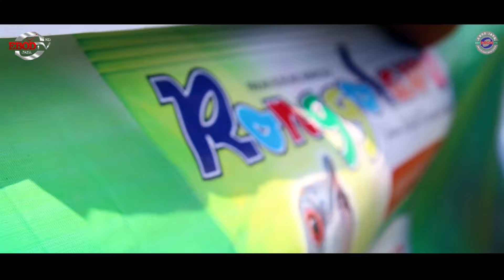Suara Burung : Aksi Pertarungan Murai Batu Bon Jovi Rebut Juara Di Piala Tanggerang Raya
H Zein sang pemilik Murai Batu Bon Jovi terus menggempur ivent Nasional, salah satunya yang belum lama Piala Kapolda Cup Jabar, dan Tanggerang Raya Bon Jovi terus ukir prestasi dengan penampilan yang sangat luar biasa. Piala Panglima TNI tanggal 09 Oktober 2016 menjadi agenda khusus bagi H Zein dan beliau akan menyiapkan amunisi terbaik yang dimilikinya.
Ebod Joss selalu menjadi
Mataram, mediaronggolawe.com.
Launching DPW NTB yang di adakan di Mataram telah sukses digelar dengan tajuk Piala Ronggolawe Cup 1 yang mengambil lokasi di Gelanggang Pemuda Mataram menarik semua kalangan mulai dari anak - anak hingga orang tua hadiri gelaran tersebut.

Executive Producers : Kang Ebod
Producers : Budi Indo
Production By : Hany Faroko Brother Production
Director : Culix Nizrina
Director of Photography : Kang Ronggo
Editor and Graph : Vj Dafri 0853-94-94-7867